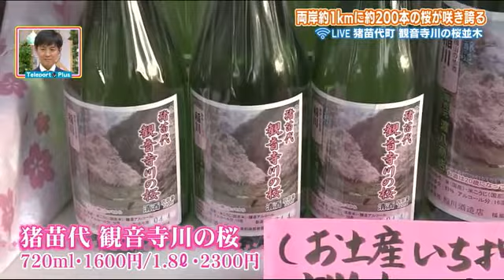ふくしまの原風景 猪苗代町・観音寺川の桜並木 雪国に訪れた春の喜び【福島発】 (22/04/22 20:00)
土手の緑と、緩やかに流れる川のせせらぎ。そして、見ごろを迎えた薄紅色のサクラとのコントラストがとても美しい、福島県猪苗代町の観音寺川の桜並木。
観音寺川から川桁駅までの約１キロメートルにソメイヨシノや枝垂桜など２００本が植えられている。

４月２２日からは、３年ぶりに『観音寺川桜まつり』が開催され午後６時半からライトアップが行われるほか、テイクアウトで出店グルメも楽しめる。（～５月１日まで）
花見の人気スポットで周辺が混雑することが予想され、４月２３日からは猪苗代駅と猪苗代ハーブ園を結ぶ無料シャトルバスも運行されている。（～５月１日まで　運休日あり）